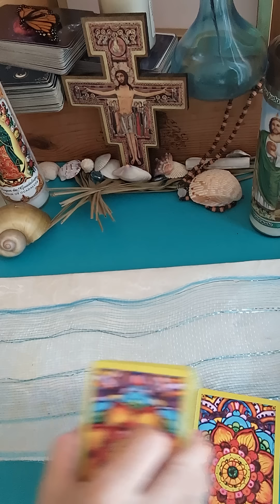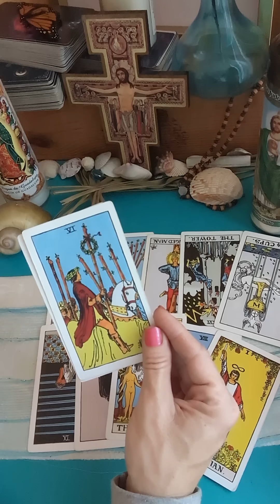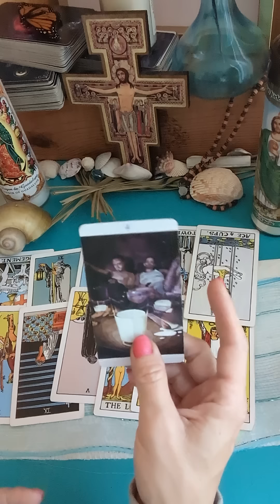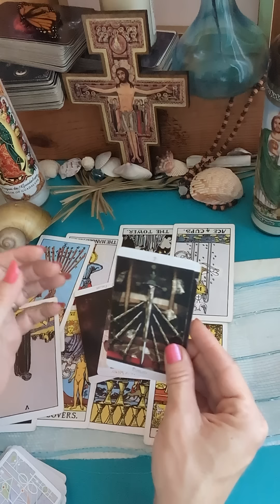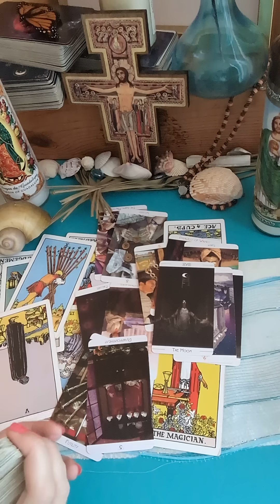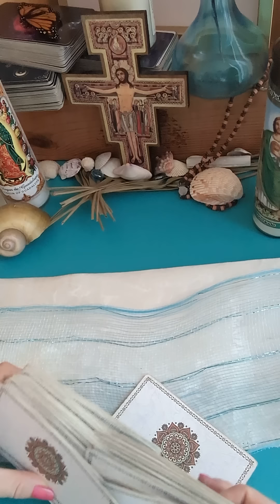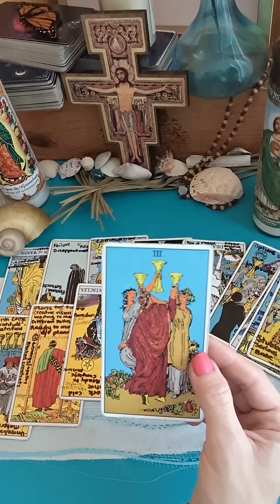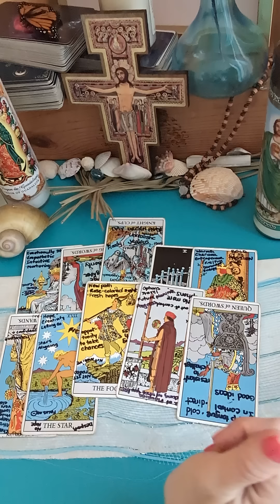👑Archie's Life: Deep Dive!🧐 Not with Parents, but Who r They? Tarot Reading